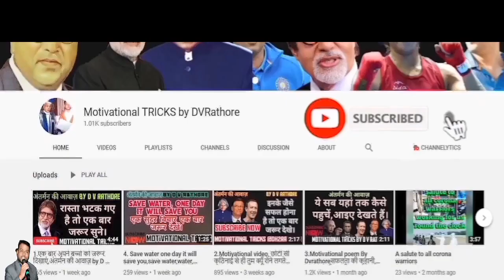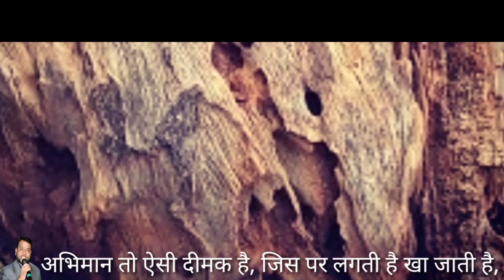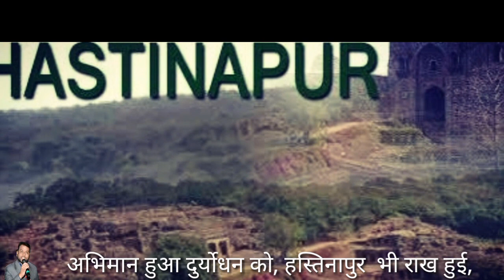दंभ।। अहंकार।।Motivational poem II Hindi Motivational poem II MotivationbyDVR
Motivational video ।। inspirational video ।। motivational poem ।। Motivationbydvr
 farewell song ll poem on retirement ll Motivationbydvr

Links of other videos are as under

motivation by DVR,
motivationbydvr,

Please friends:-